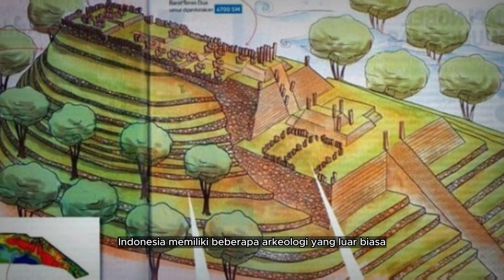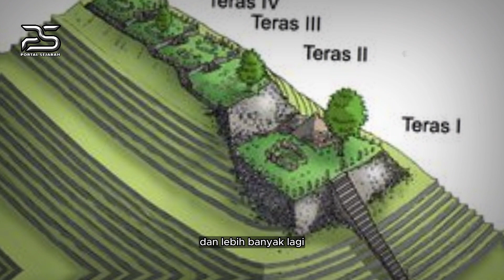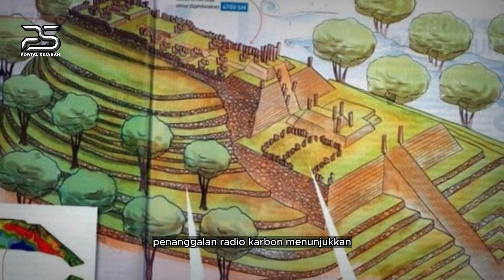INDONESIA BUAT DUNIA KAGUM❗❗ SITUS GUNUNG PADANG JADI SASARAN PARA PENELITI DUNIA❗